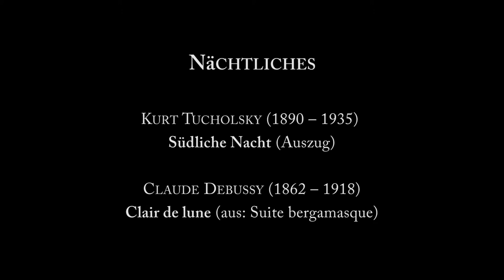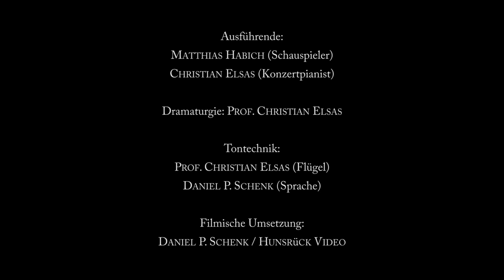"Eulenspiegeleien III" mit Matthias Habich und Christian Elsas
Matthias Habich/ Christian Elsas: Kurt Tucholsky Südliche Nacht (Auszug)/ Claude Debussy Clair de lune

Literarisch-musikalische Veranstaltung "Eulenspiegeleien" mit Matthias Habich und Christian Elsas. Ausschnitt eines Liveauftritts in der Stadthalle Homberg/ Efze.

Christian Elsas, Claude Debussy Clair de lune (aus Suite bergamasque)
Christian Elsas, Claude Debussy La fille aux Cheveux de lin (Préludes pour piano Bd.1, Nr.8)
Christian Elsas, Edvard Grieg Notturno (Lyrische Stücke Nr.33 op. 54)
Christian Elsas, Frédéric Chopin Prélude c-Moll op.28, 20
Christian Elsas, Erik Satie Gnossienne Nr.1
Claude Debussy Clair de lune (aus Suite bergamasque), Christian Elsas Piano
Claude Debussy La fille aux Cheveux de lin (Préludes pour piano Bd.1, Nr.8), Christian Elsas Piano
Edvard Grieg Notturno (Lyrische Stücke Nr.33 op. 54), Christian Elsas, Piano
Frédéric Chopin Prélude c-Moll op.28, 20, Christian Elsas, Piano
Erik Satie Gnossienne Nr.1, Christian Elsas, Piano
Clair de lune (aus Suite bergamasque), Claude Debussy Christian Elsas Piano
La fille aux Cheveux de lin (Préludes pour piano Bd.1, Nr.8), Claude Debussy Christian Elsas Piano
Notturno (Lyrische Stücke Nr.33 op. 54), Edvard Grieg Christian Elsas, Piano
Prélude c-Moll op.28, 20, Frédéric Chopin Christian Elsas, Piano
Gnossienne Nr.1, Erik Satie Christian Elsas, Piano
Christian Elsas spielt Claude Debussy
Christian Elsas spielt Erik Satie
Christian Elsas spielt Frédéric Chopin
Christian Elsas spielt Edvard Grieg